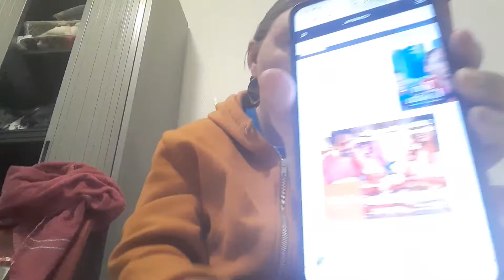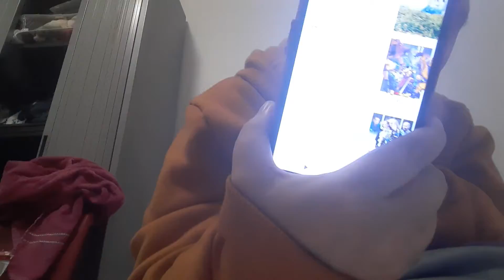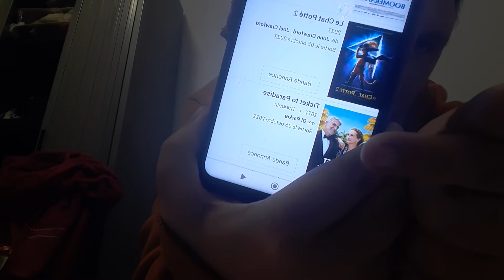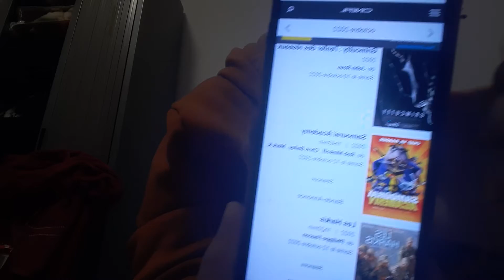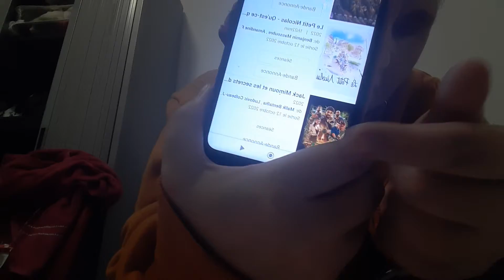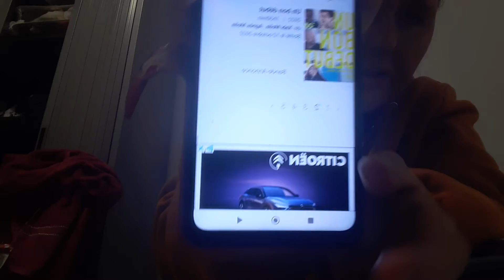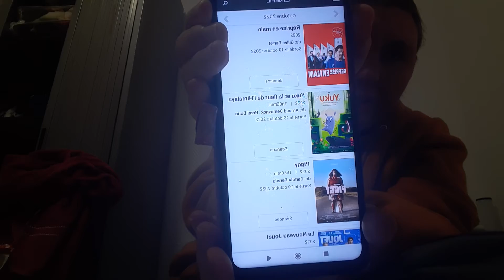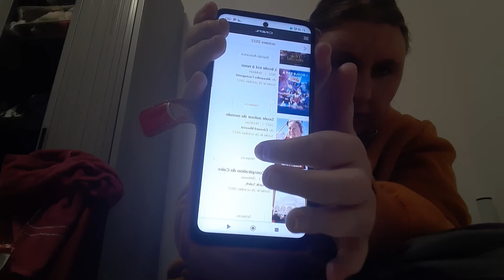les sorties ciné du mois de octobre 2022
dans cette vidéo je vous parle de toutes les sorties ciné du mois de octobre 2022 je vais vous mettre tous les détails les noms de chaque film ou dessin animé leur date de sortie si ça vous intéresse pour aller les voir

1) Tori et Lokita sortie le 5 octobre 2022

2) un beau matin sortie le 5 octobre 2022

3) une femme de notre temps sortie le 5 octobre 2022

4) l'origine du mal sorti le 5 octobre 2022

5) novembre sortie le 5 octobre 2022

6) Linu, une Histoire Roumaine sortie le 5 octobre 2022

7) la famille Asada sortie le 5 octobre 2022

8) Dragon Ball super super héros sortie le 5 octobre 2022

9) Boomerang sortie le 5 octobre 2022

10) le Chat Potter 2 sortie le 5 octobre 2022

11) Ticket to paradise sortie le 5 octobre 2022

12) Eiger face nord sortie le 5 octobre 2022

13) Lucien Girl Alive sortie le 7 octobre 2022

14) Werewolf by ninja sortie le 7 octobre 2022

15) Grand prix Expiorer sortie le 9 octobre 2022

16) Grimcutty : l'enfer des réseaux Disney sortis le 10 octobre 2022

17 ) Samouraï Acadéy sortie le 12 octobre 2022

18) Les Harkis sortie le 12 octobre 2022

19) le petit Nicolas est-ce que on attend pour être heureux sorti le 12 octobre 2022

20 ) Jack Mimoum et les secrets du Val Verde sortie le 12 octobre 2022

21) Simone le voyage du siècle sortie le 12 octobre 2022

22) Grosse colère et fantaisies sortie le 12 octobre 2022

23) Ayant sortie le 12 octobre 2022

24) Pénélope mon amour sortie le 12 octobre 2022

25) Butterffy vision  sortie le 12 octobre 2022

26) Halloween Ends sortie le 12 octobre 2022

27) Avoir de 2 à  5 sortie le 12 octobre 2022

28) un bon début sortie le 12 octobre 2022

29) Blazing Samurai sortie le 12 octobre 2022

30) entre ciel et terre sortie le 13 octobre 2022

31) Le Mauvais Esprit d'Halloween sortie le 14 octobre 2022

32) Roseline sortie de 14 octobre 2022

33) Le Pharaon,le Sauvage et la princesse sortie le 19 octobre 2022

34) Reprise en main sortie le 19 octobre 2022

35 ) Yuku et la fleur de l ' Himalaya sortie le 19 octobre 2022

36 ) Piggy sortie le 19 octobre 2022

37) le nouveau jouet sorti le 19 octobre 2022

38) Belle et Sébastien nouvelle génération sortie le 19 octobre 2022

39) Eo sortie de 19 octobre 2022

40) Jacky Caillou sortie le 19 octobre 2022

41) Black Adam sortie le 19 octobre 2022

42) Brown sortie de 19 octobre 2022

43) l'école du bien et du mal sortie le 19 octobre 2022

44) l'école est à nous sortie le 26 octobre 2022

45) seul autour du monde sortie le 26 octobre 2022

46) La Conspiration du Caire sortie le 26 octobre 2022

47) Boy from Hervé sortie le 26 octobre 2022

48) mascarade sorti le 26 octobre 2022

49) Plancha sortie le 26 octobre 2022

50) The Bansheses of lnisherin sortie le 26 octobre 2022

51) seule sortie le 26 octobre 2022

52) le monde d'après sorti le 26 octobre 2022

53 ) Le Proie du diable sortie le 26 octobre 2022

54) Amsterdam sortie le 26 octobre 2022

55) Méduse sortie le 26 octobre 2022

56) Al’ouest rien de nouveau sortie le 28 octobre 2022

57) Wenceslas et Wild sortie le 28 octobre 2022

58) super Z sortie le 31 octobre 2022

59 ) Le Secret de la Momie 2 sortie le 31 octobre 2022

si vous voulez voir les résumés des noms des films aller sur Google et taper le titre merci encore à vous n'oubliez pas de liker partager de commenter de vous abonner si de cœur vous en dit et je vous dis à très très vite pour une vidéo sur la chaîne de christal